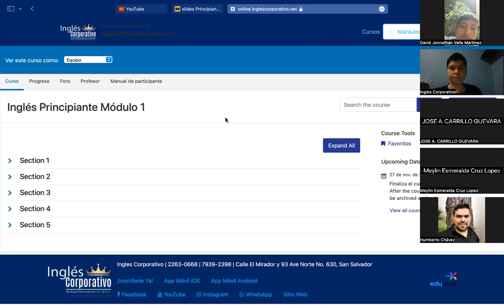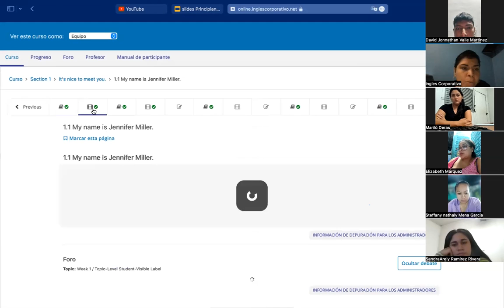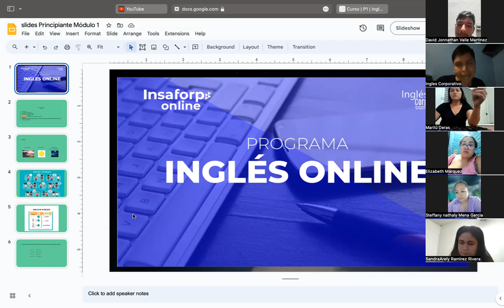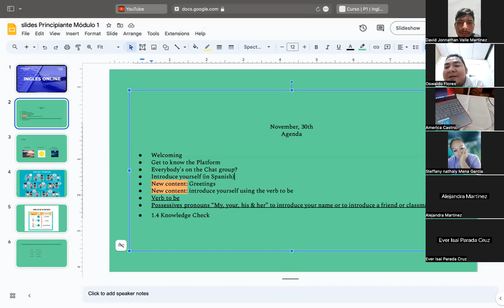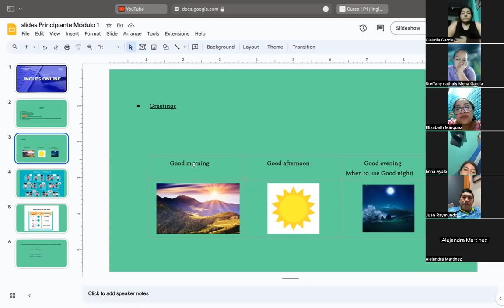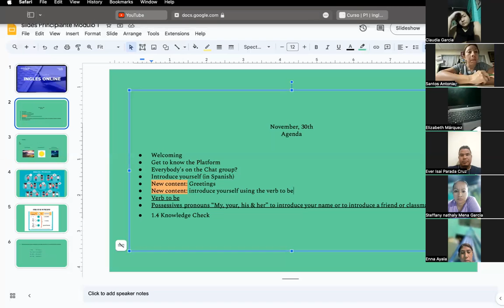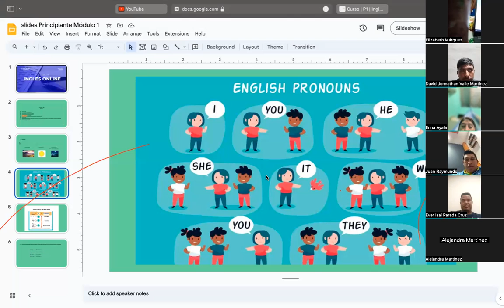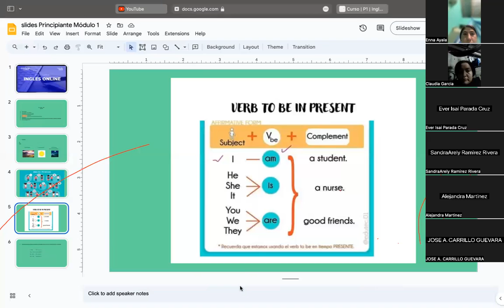SESSION 1-30/10/2023-P1-02-8-9-PM-11-2023-MIRANDA-GREETINGS AND VERB TO BE